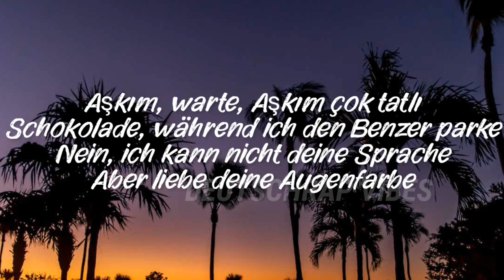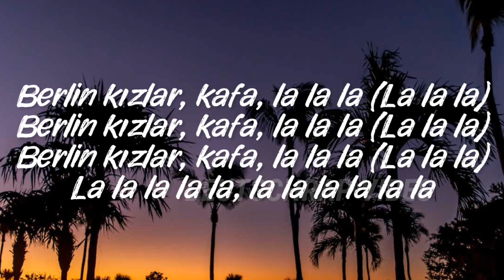Joker Bra - Kafa Lalala (Lyrics)